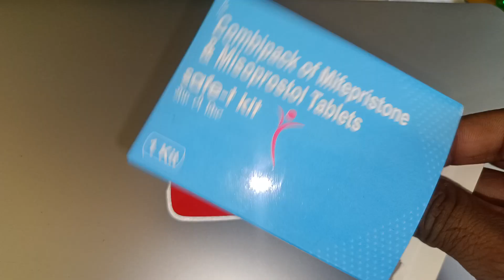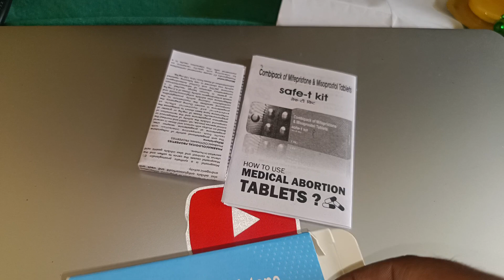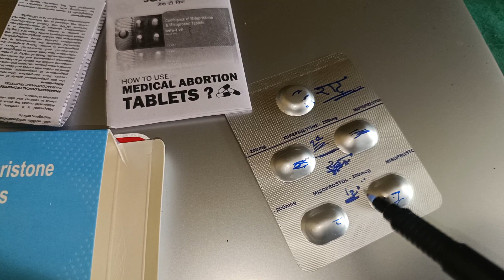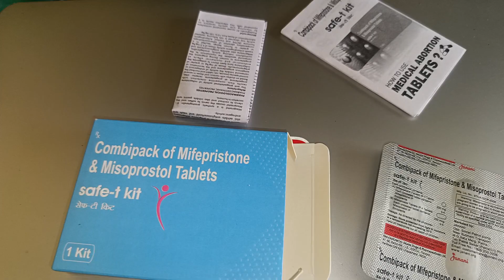saf t kit kaise use kare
unwanted kit kaise use karte hain

t pill kit

mifty kit kaise khate hain

clear kit

safe t kit use kaise kare

pregnancy test kaise karte hain

safety kit for skating

mifegest kit

safety gate

khushi mt kit

safety kids